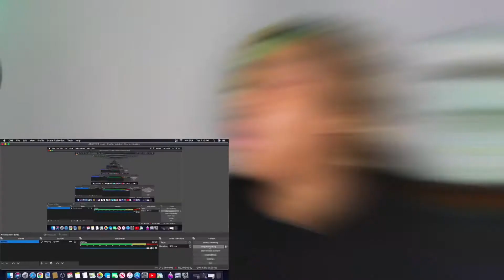WHO IS Ghail ? 😳 | Ghali Wallahi Reaction!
My reaction to Ghali Wallahi